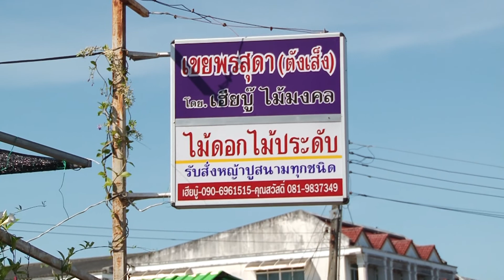รายงาน ความนิยมการเลี้ยงต้นไม้ในจันทบุรี